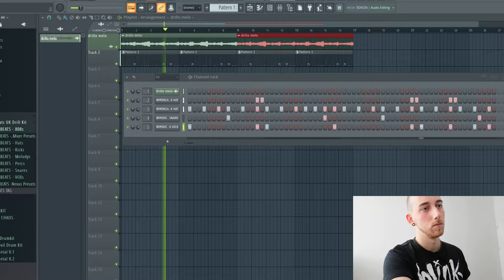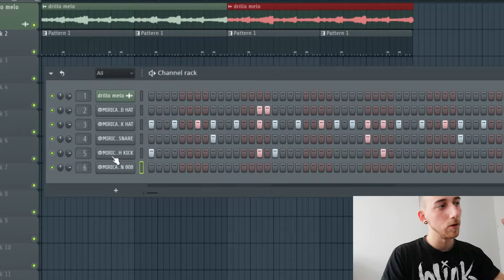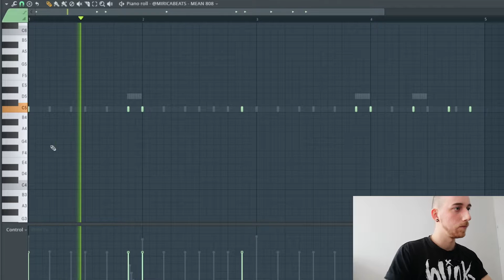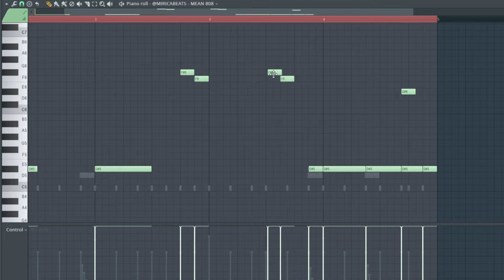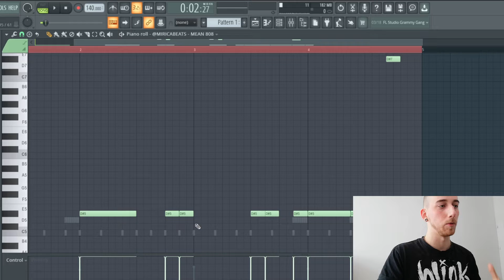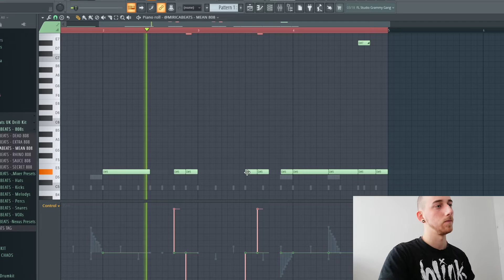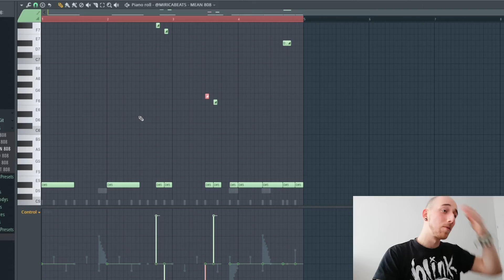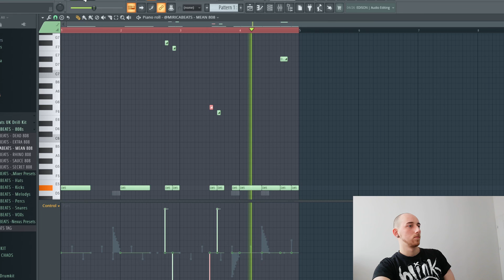UK DRILL KROK PO KROKU odc. 3 - Jak napisać 808 w stylu Pop Smoke, 67, Alberto (SLAJDY)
Dzisiaj trzecia część serii z UK Drillowych beatów - układanie 808, dobór odpowiedniego brzmienia i robienie slajdów.